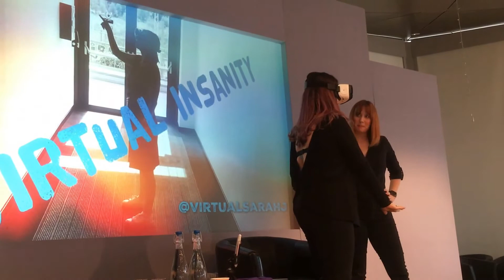Visual reality headset tesing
Journalism student, Georgia Nixon tests out a virtual reality headset for the first time at the Royal Television Society conference.